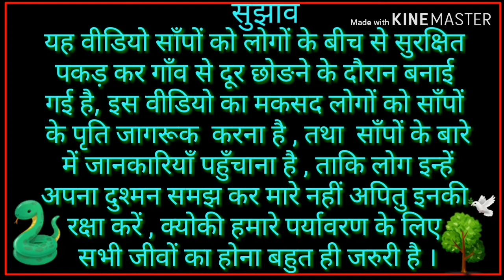घायल साँप का इलाज किया भाग -- 2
बिन विषैला साँप